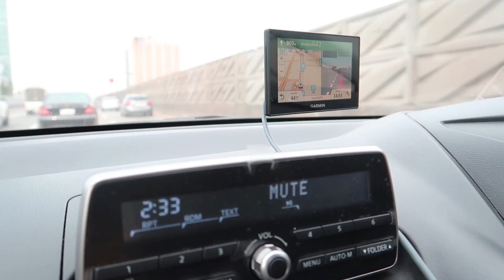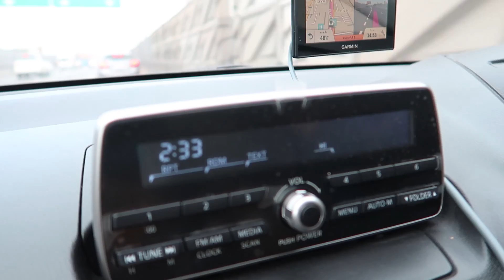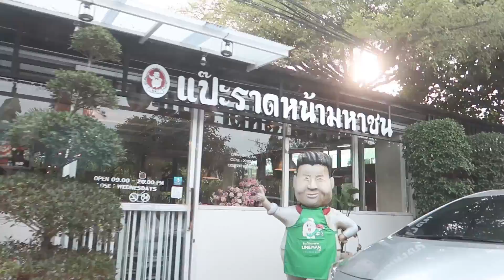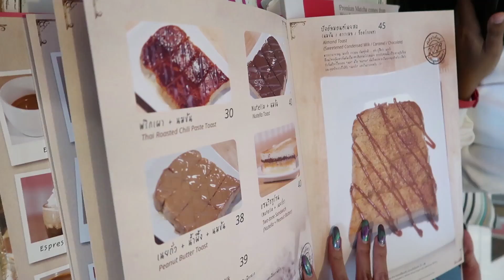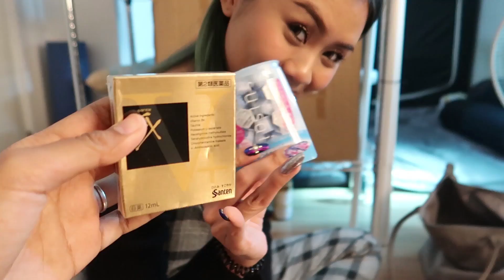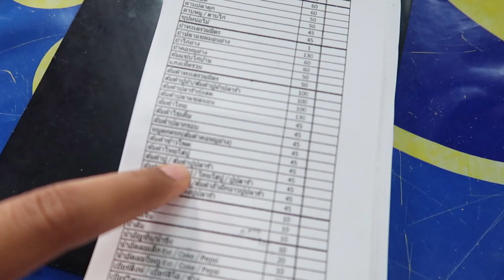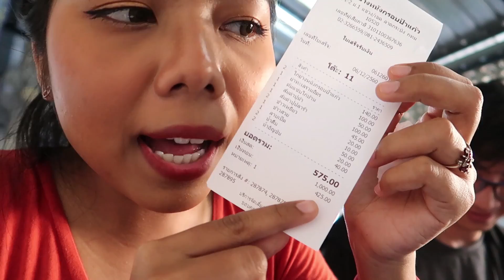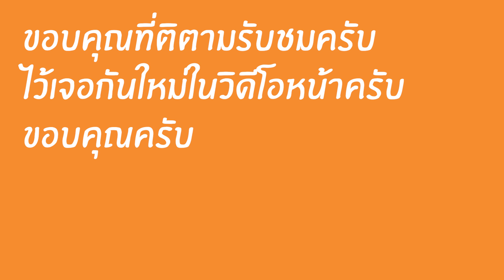Vlog #38 | เซอร์ไพรส์อาชิ น้องแอมมาบุกบ้าน พากินส้มตำ พากินร้านพันซ์ ลาดกระบัง | Licktwithtoy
edit video by P'Toy

1 และ 6  DEC 2017

1 DEC 2017
- ไปเซอร์ไพรส์อาชิ
- ไปกินราดหน้าร้านแป๊ะราดหน้ามหาชน กับน้องแอมน้องแก้วน้องฮ้อ
- ไปกินร้านบางหวาน กับน้องแอมน้องแก้วน้องฮ้อ
6 DEC 2017
- น้องแอมมาบุกบ้าน
- พาไปกินร้านหนังไก่กรอบป้าแก้ว ลาดกระบัง 15/2
- พาไปร้านเครื่องสำอางมาดามลิลลี่ ลาดกระบัง 15/2
- พาไปกินร้านพันซ์ ลาดกระบัง